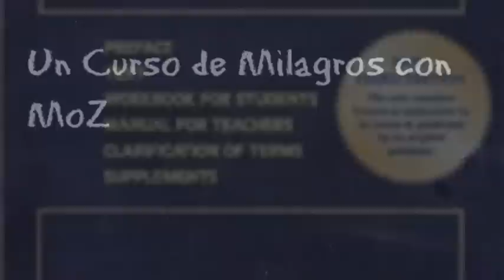Un Curso de Milagros - Lección 126: todo lo que doy es a mi mismo a quien se lo doy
📖 Lección 126 de Un Curso de Milagros: Explica que lo que damos a otros, en realidad nos lo damos a nosotros mismos, contradiciendo la idea de que dar implica perder.

🔄 Concepto de reciprocidad: Al dar, ya sea amor, juicio, o enojo, nos afecta directamente a nosotros mismos, reflejando nuestras propias creencias y emociones.

🌱 Práctica del perdón: Enseña que al perdonar a otros, nos estamos perdonando a nosotros mismos, deshaciéndonos de percepciones distorsionadas sobre los demás.

🧘 Perspectiva interior: Destaca que nuestras experiencias, incluyendo las interacciones con otros, ocurren en nuestra mente, lo que subraya la importancia de la autopercepción en nuestra realidad.

💡 Reflexión y práctica: Alienta a reflexionar sobre nuestras acciones y a practicar conscientemente la lección para experimentar su verdad.